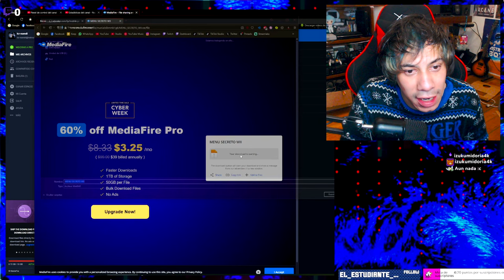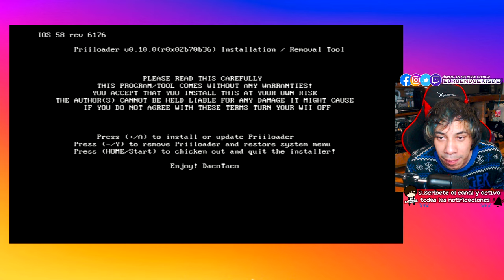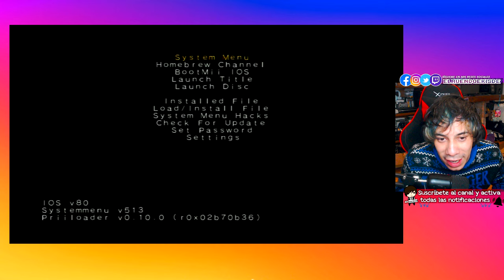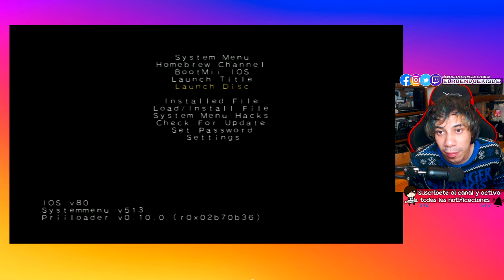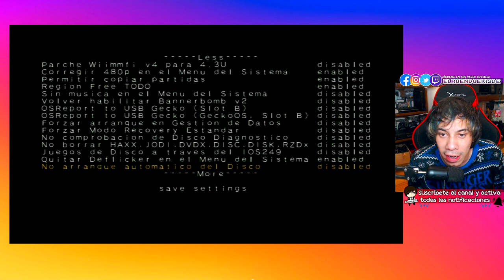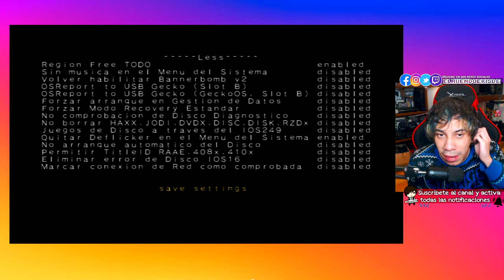INSTALA EL MENU SECRETO DE LA WII | Priiloader | Tutorial 2025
🎮  Te presento el Priiloader, unaa gran herramienta para tu Wii donde podrás desbloquear todas sus funciones y darle mas vida